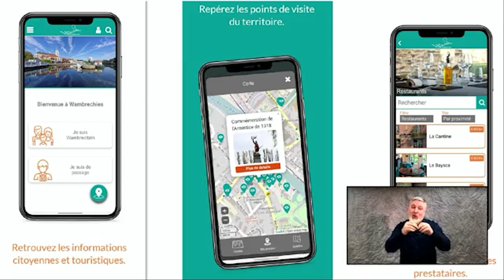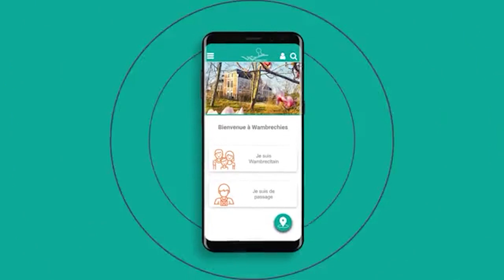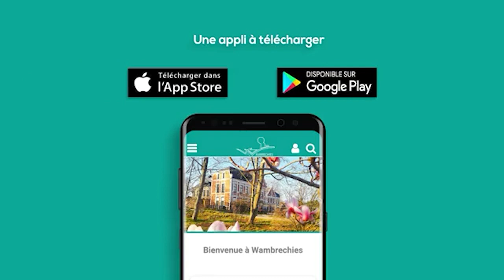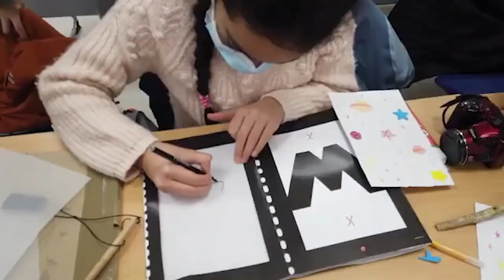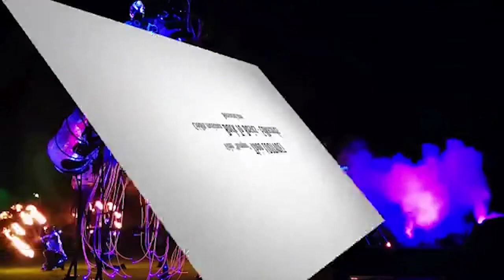Soirée des Vœux 2022 du maire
Revivez le direct diffusé lundi 10 janvier 2022 qui a permis à Sébastien Brogniart de présenter, sous la forme d'un talk-show et accompagné de son équipe et de nombreuses personnalités locales, ses vœux pour l'année 2022.